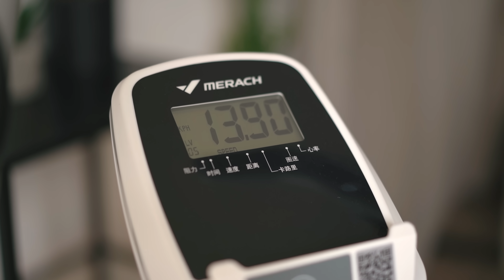Огляд велотренажерів Merach. Детально про моделі: Spinning Bike-white MR-636 | MR-632 | MR-655B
Виберіть велотренажери Merach для домашніх тренувань!

У новому огляді ми розповідаємо про три моделі велотренажерів бренда Merach. Про вибір персонального тренажера професійного рівня.